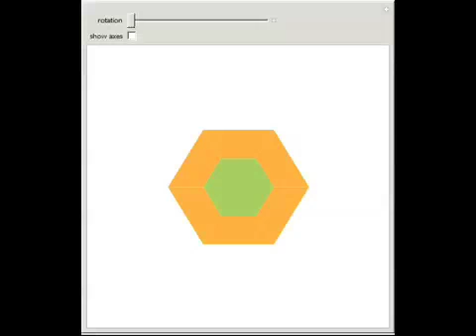Hinged Dissection of Four Hexagons into One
This Demonstration shows Frederickson's hinged dissection of four hexagons into one.

Based on work by: Greg N. Frederickson